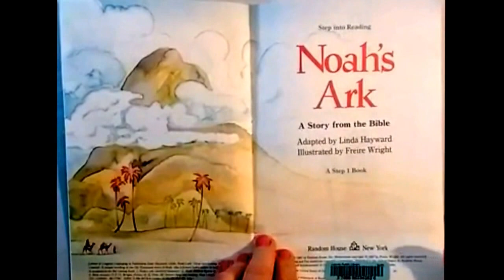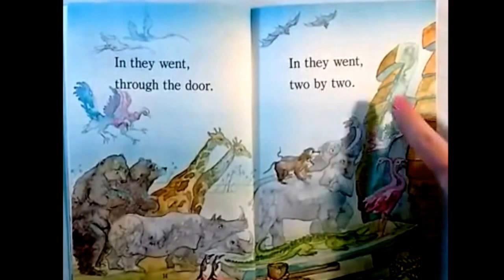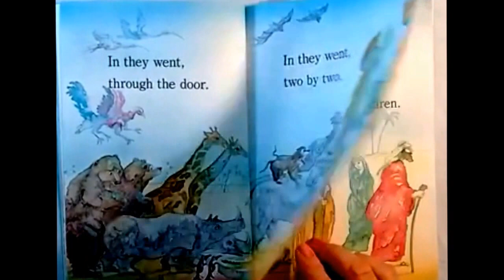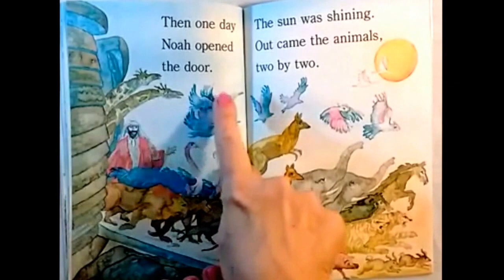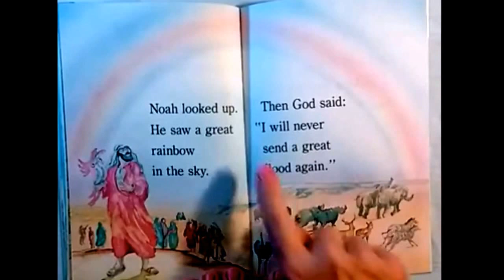Noah and Ark; Christian Book for Kids Read Aloud!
Noah, the traditional story for early readers. Christian based. Lot's of animals, a gentle story. Emerging, Beginning Reader. Read by Tumpsky & Mrs. Smal on Youtube.

 Thank you for your Subscription (free). Support and Great Comments!” Ring the 🔔 bell for notification of NEW shows! SHARE!